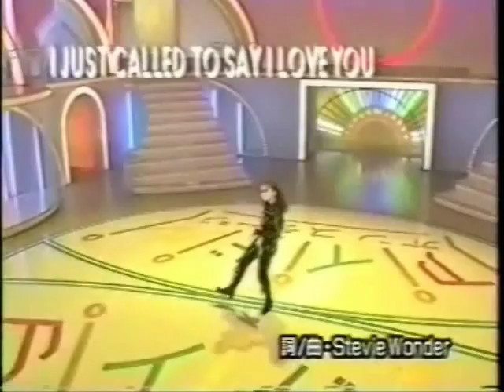hikaru - Stevie Wonder medley